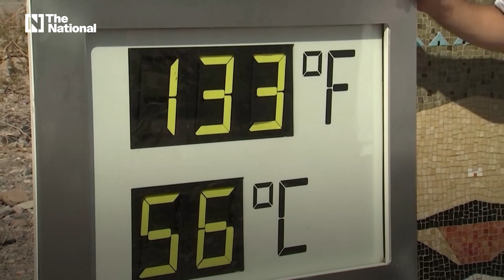'The era of global boiling has arrived,' UN chief says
It came as scientists say July is set to be the hottest month on record